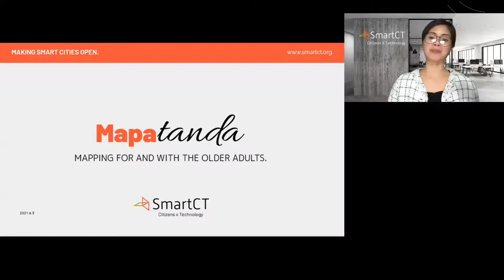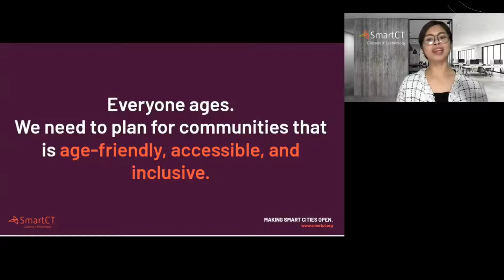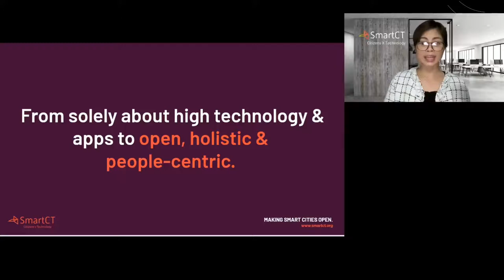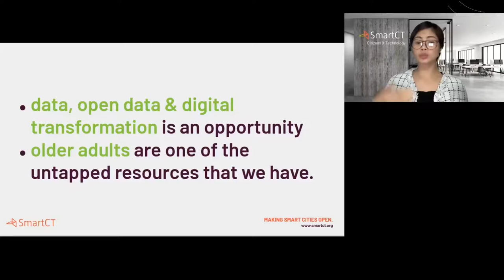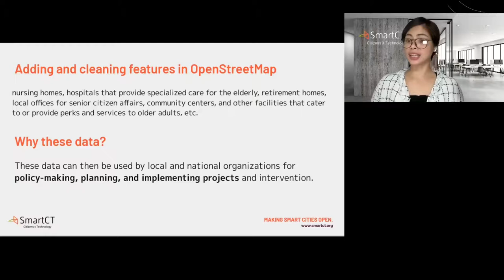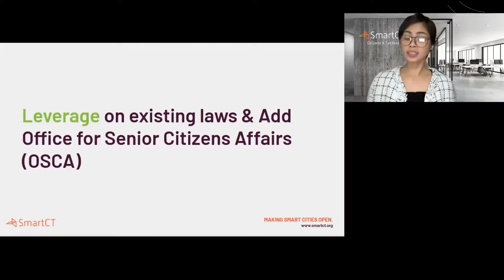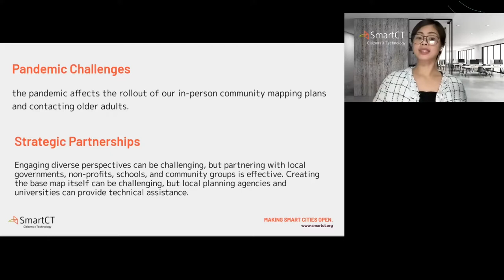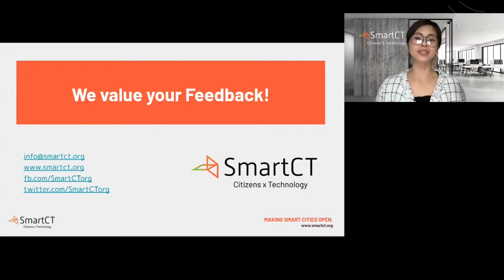2021: MapaTanda: Mapping for and with the Ageing Population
This talk will focus on the MapaTanda Project (a portmanteau of Mapa -- which means a map -- and Tanda -- which can mean older adult but can also mean remember) and why we need to build an age-friendly society through OSM. This is a project that seeks to improve the number and quality of data in OpenStreetMap that are important and relevant to older adults (senior citizens) and the ageing population (60+ years old).

In a nutshell, MapaTanda seeks to improve both the quantity and quality of data in OpenStreetMap that is important and relevant to members of the older adult and ageing population (60 plus years old) in the Philippines.  This involves adding and cleaning features in OpenStreetMap such as nursing homes, hospitals that provide specialized care for the elderly, retirement homes, local offices for senior citizen affairs, community centers and other facilities that cater to or provide perks and services to older adults, etc. These data can then be used by local and national organizations for policy-making, planning, and implementing projects and interventions.

SmartCT's goal as an organization is to put citizens and data at the heart of developing smart cities and communities in the Philippines. We believe in an open, inclusive, holistic, and citizen-centric approach to building smart solutions. To do this, we partner with actors such as local government units to ensure that they have access to quality open data that they can utilize for planning their programs and services. We believe in the power of open data and consider OpenStreetMap as a great amplifier of that power.

This talk will focus on community building and openness as foundations of age-friendly cities and communities. Our main goals for its talk are below:
1. Recruit new OSM volunteers
2. Engage the older adult population to contribute in OSM
3. build stronger relations with the local and global OSM community as well as foster partnerships with more local government units and national agencies.
4. call to institutionalize openness through policies

Kris Libunao